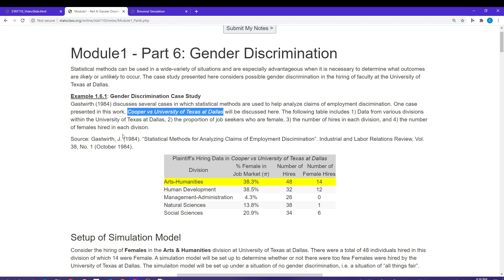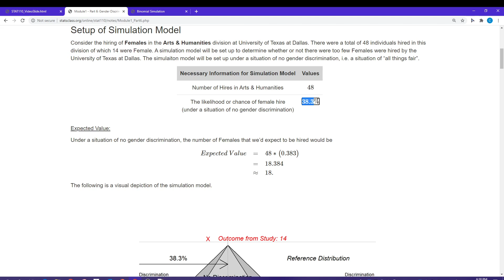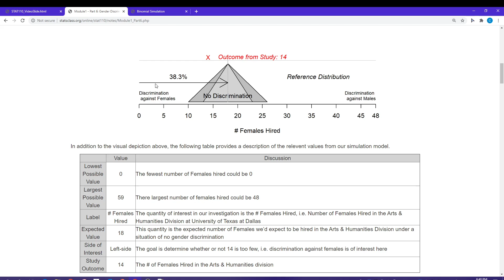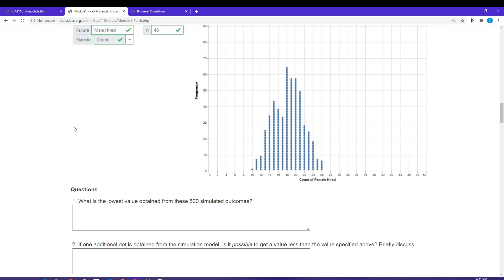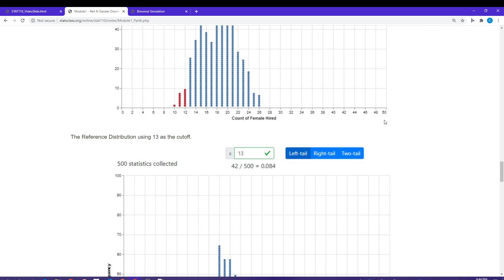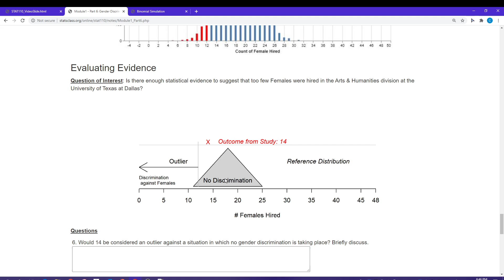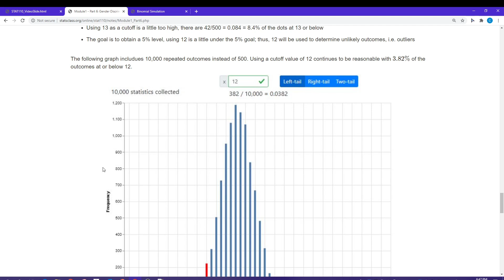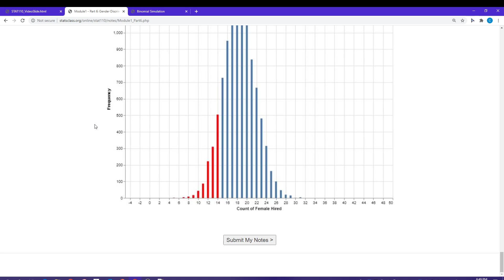Module1 : Part6 - Gender Discrimination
This video is for Module 1 : Part 6 Gender Discrimination Case Study